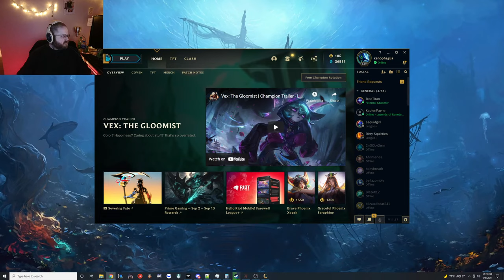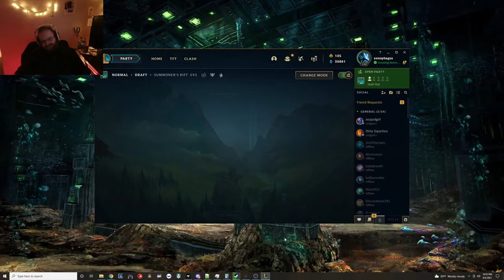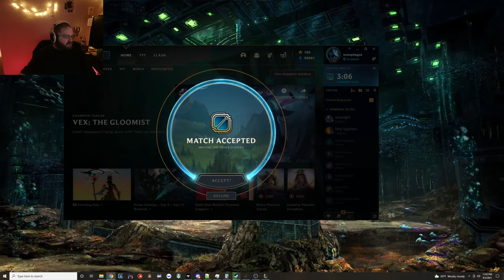Back into the swing with Eve online.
Trying some low-sec PvP and maybe some mission running.